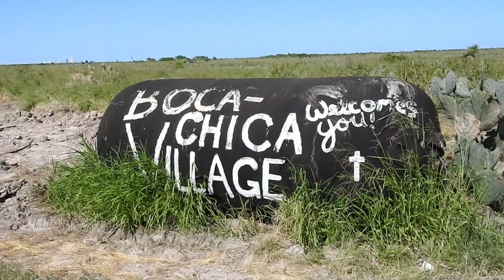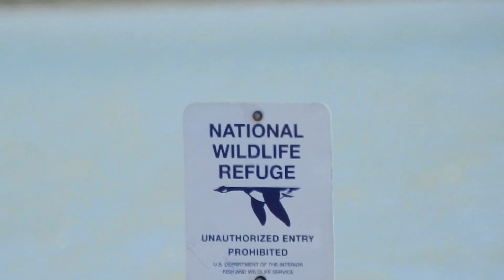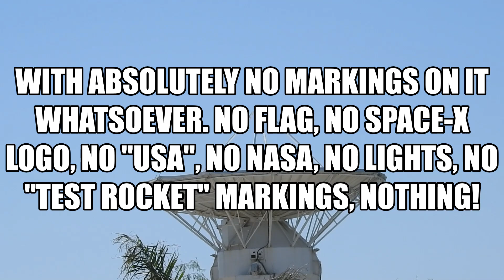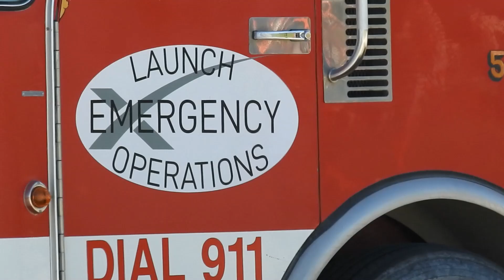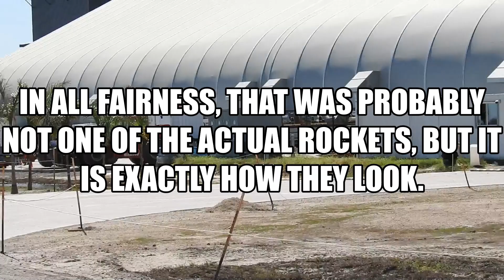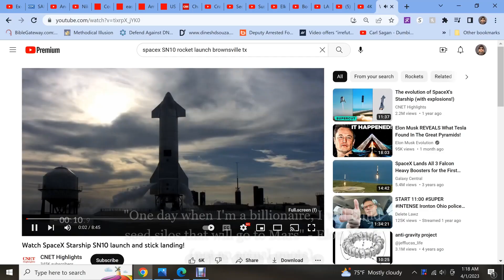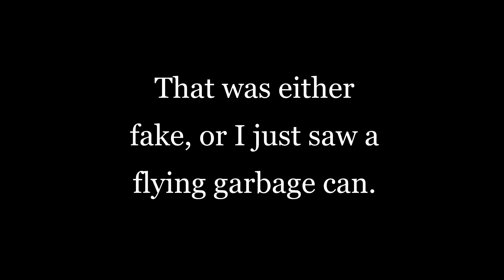Space-X-Posed (What is really going on?)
This is a video I recorded over 2 years ago and never got around to editing until now. I took a trip to what was at the time just a construction site and limited launch facility for SpaceX. The facility is completed now and is cranking out record-breaking feats of technological workmanship, science, aerodynamics and propulsion as we prepare to explore the galaxies beyond the Milky Way. Either that or the new iPhone has some boss video editing capabilities.